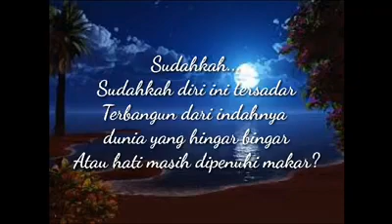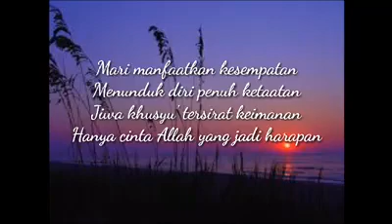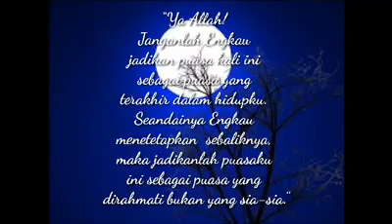RENUNGAN | Ramadhan akan segera berlalu, sudah sampai dimanakah kita?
Kita akan ditinggal oleh Ramadhan, tapi masih belum memperoleh apa-apa.
Mari..sama-sama kita manfaat beberapa hari lagi sisa waktu kita untuk bermanja-manja dengan Ramadhan